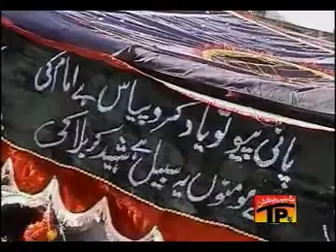YOUNN BICHA GI SAF AZA KI (RAZA ABBAS).avi